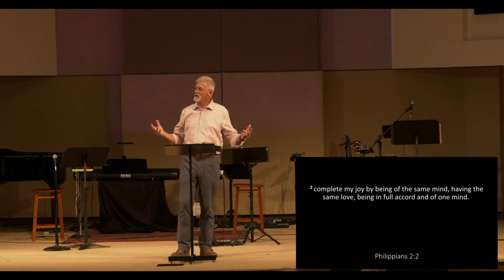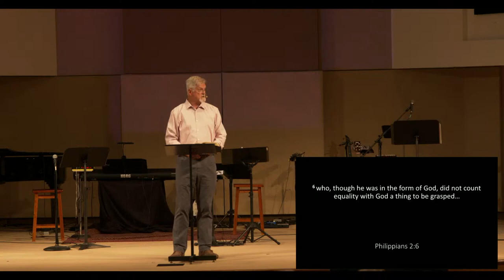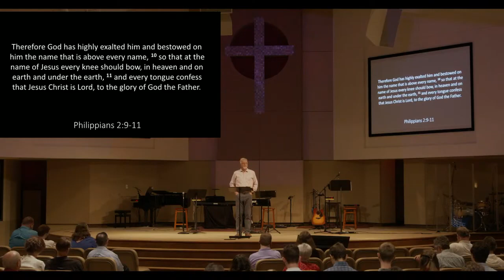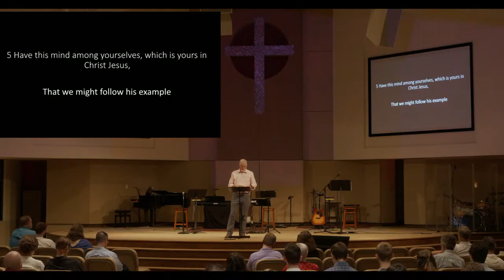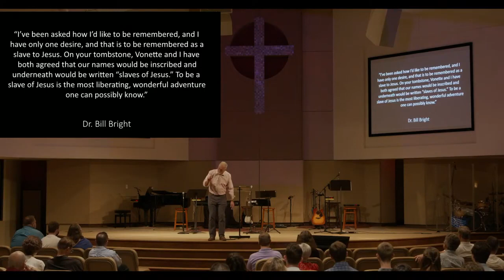Philippians: Joy in Troubled Times | Sermon #4 | Philippians 2:1-11 | Sam Shaw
"The Mind of Christ" | 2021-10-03